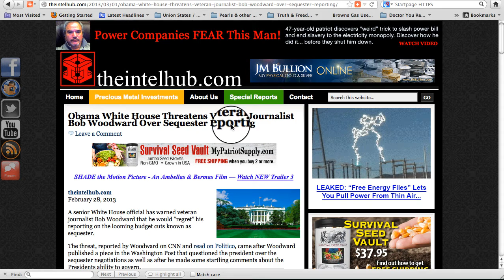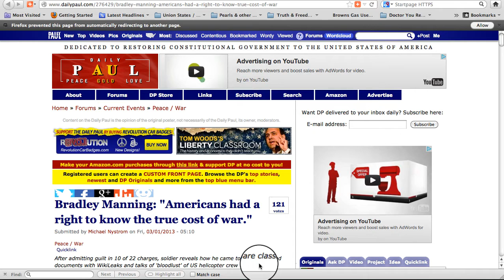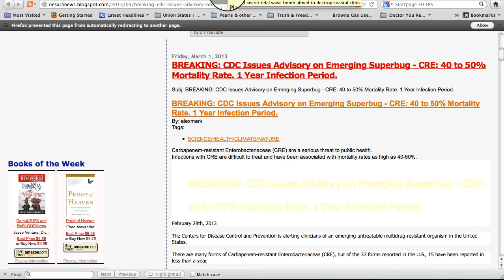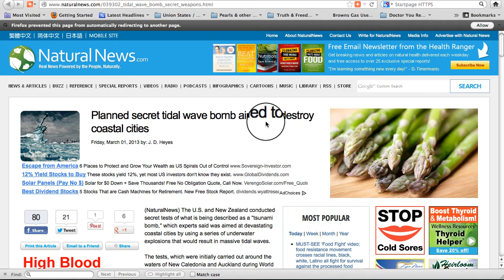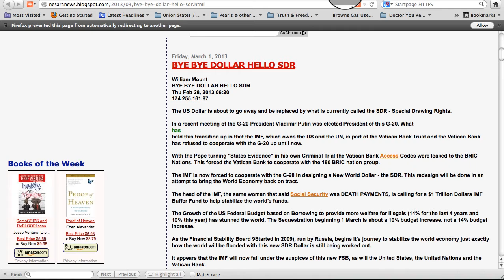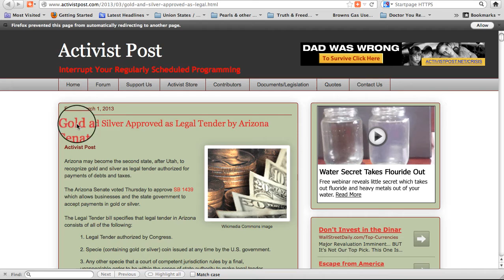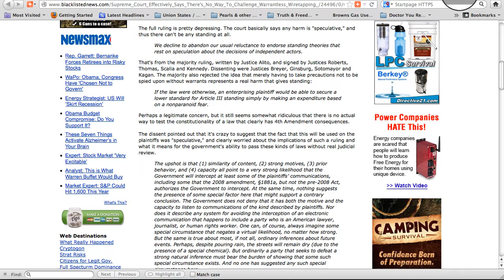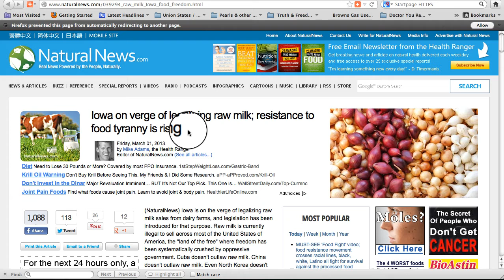50¢ Tour of March 1, 2013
Obama Whitehouse Threatens Bob Woodward

Bradley Manning: Americans Had a Right to Know the True Cost of War

Emerging Superbug Has 40 - 50% Mortality Rate & 1 Year Incubation Period

DHS States Electronic Devices Can Be Seized for Any Reason

Fair use of website shots for education, commentary & review

Sand 2 Pirls, Inc. retains copyright of original video. However, please reproduce and distribute freely, as long as video appears in its entirety and information is not misconstrued or misrepresented